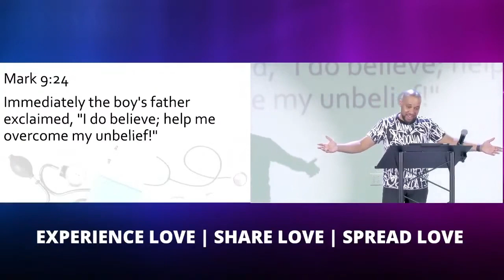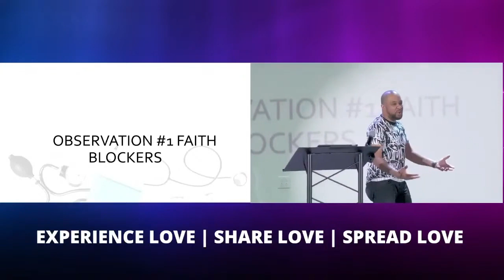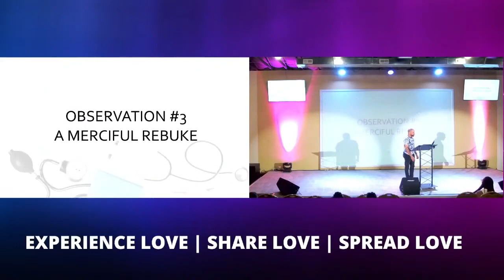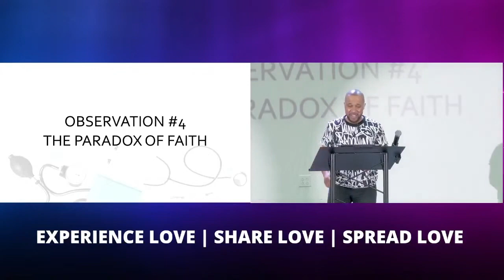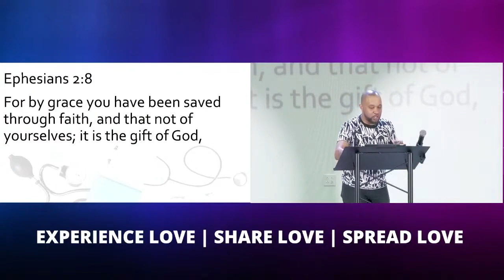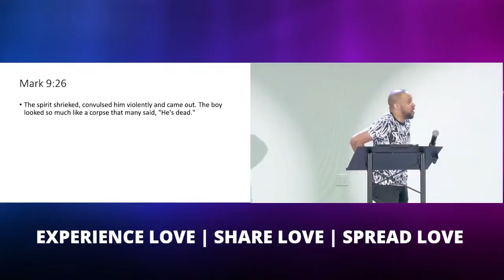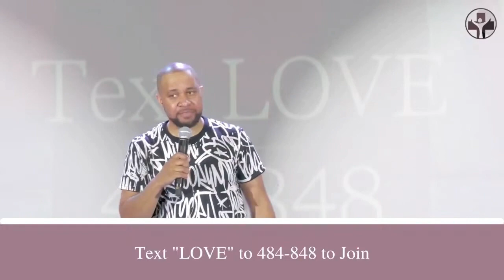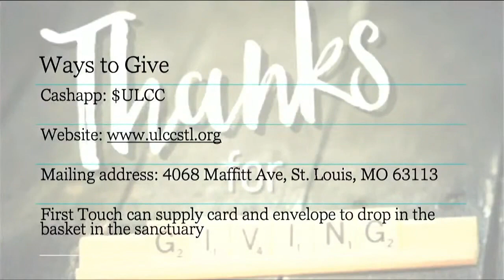The Remedy For Doubt